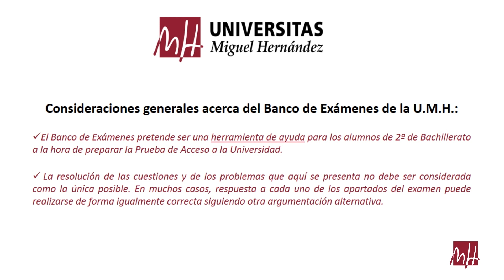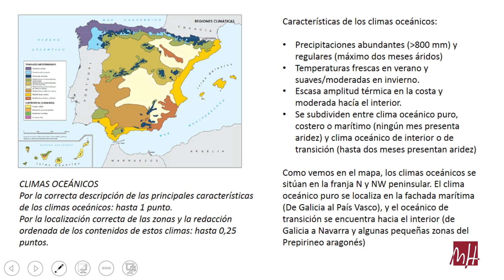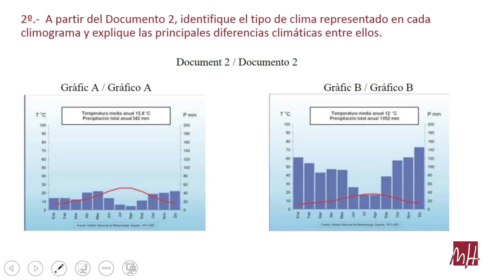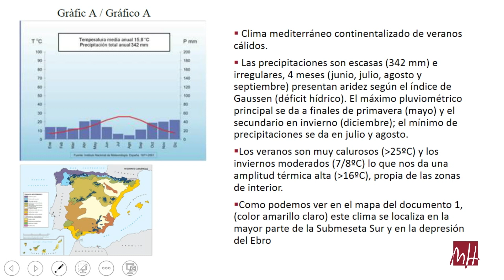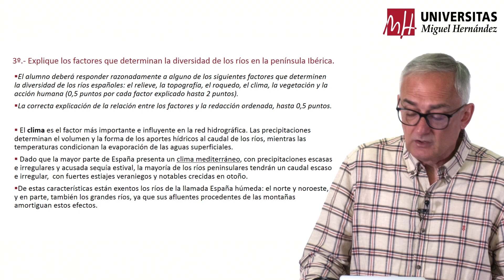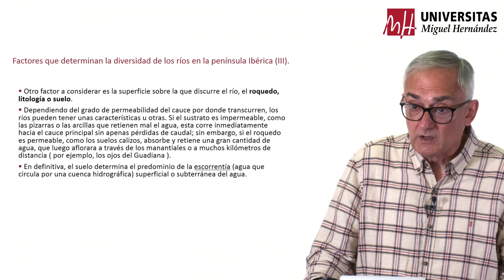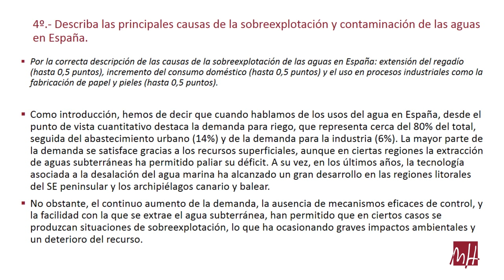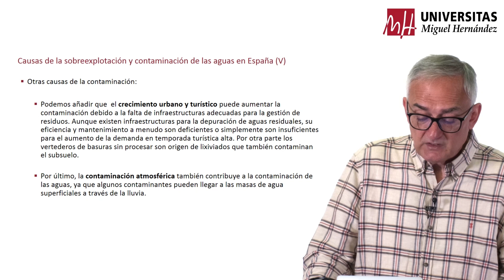Geografía: Julio 2022 (Ejercicios 1 a 4)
Convocatoria: Julio 2022 (Ejercicios 1 - 4)
Asignatura: Geografía
Profesor: Francisco Javier Brotons Gonzálvez